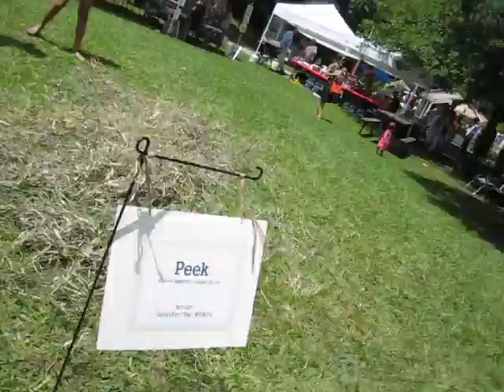PEEK, a site specific installation at Hambidge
PEEK is an outdoor, site specific installation on the grounds of The Hambidge Center (northern Georgia).  The installation celebrates Hambidge, as a place for reflection and creativity surrounded by the dynamic beauty of Nature.  The installation design symbolizes the essence of the artist's process.

The artist, Jennifer Van Winkle set up the following project parameters: 1)  create a walk-in, site-specific installation, 2)  use natural materials from the Hambidge property, 3)  highlight weaving as related to the legacy of Mary Hambidge, 4)  create the artwork within a week, and on-site from July 12-July 17, 2009, and 5) have an interactive element for festival attendees to participant in at the July 18th festival.

materials from Hambidge : bamboo, found branches of popular, maple and sourwood, a few saplings, kudzu, rocks, soil, white chair and latex paint

other materials: wooden platform, white pipe and jute

PEEK was created primarily for Hambidge's annual Summer Festival on July 18, 2009 and will remain on grounds for six months.

video taken by KD

video participants: WR and C

Many thanks to KD for all his hard-work and top-notch assistance.

Many thanks to the project volunteers WR, C, Boy Scout Troup 6, R, WS, BS, EL
and a special thanks to the Hambidge staff